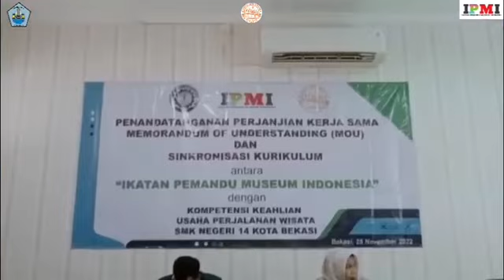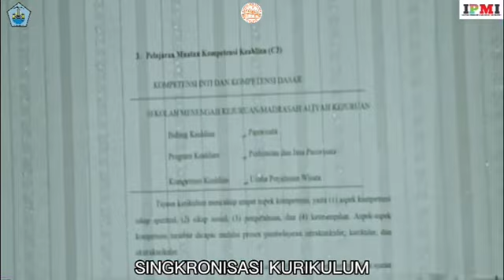IPMI-UP MKJ GOES TO SCHOOL SMKN 14 BEKASI, JABAR